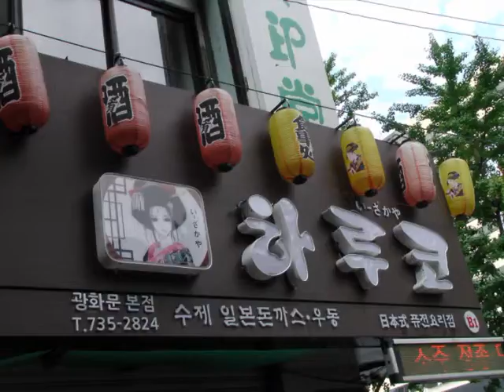my goal 71 (8)